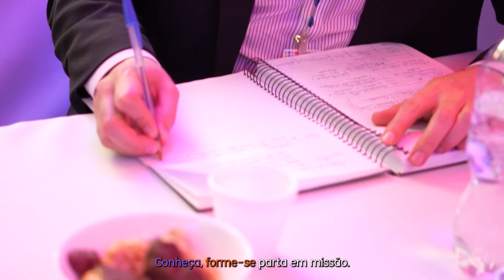O que é profissionalizar a evangelização?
Nos diz o Papa Francisco que "em qualquer forma de evangelização, o primado é sempre de Deus, que quis chamar-nos para cooperar com Ele e impelir-nos com a força do seu Espírito".

Sem a força do Espírito, evangelizar para o alto, para o Céu, é impossível! E o que nós queremos é contribuir para que os dons que cada indivíduo possui sejam empregados na evangelização, de forma profissional, para alcançar o coração do homem de hoje e gerar frutos de eternidade.

Ter o coração na evangelização é escolher tomar o caminho da missão, da dependência completa de Deus, e na Dominus o nosso foco é te auxiliar a viver tudo isso, seja na sua paróquia, congregação ou comunidade, mas de forma profissional, utilizando os meios da tecnologia e da comunicação para chegar a todos aqueles que ainda não conhecem a Deus.

Se é esse o desejo do seu coração, então o Evangelizar Summit é o seu lugar! Acesse agora mesmo o nosso site e garanta sua participação no primeiro evento summit sobre evangelização católica do Brasil!

📌EVANGELIZAR SUMMIT 2024
🗓22 E 23 DE OUTUBO